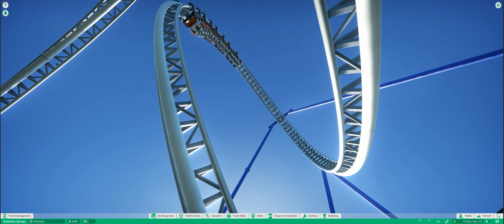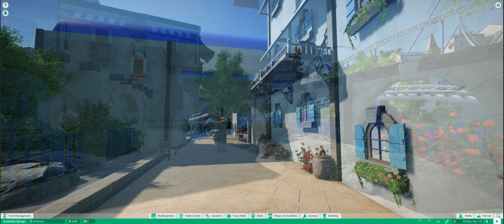DAVINDOORSPRINGS BEZOEKEN!!!! | Review DavindoorSprings PlanetCoaster park (door Davincstyle)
Jaja, Vincent heeft z'n park DavindoorSprings online gezet op de Steam Workshop. Iedereen kan zijn park nu downloaden en spelen. Dat heb ik ook gedaan, maar heb er ook gelijk een review van gemaakt.

Heb je zelf het spel PlanetCoaster niet, maar wil je wel graag alle onrides van DavindoorSprings zien? Bekijk dan de PlanetCoaster aflevering 300 van DavincstyleGames waarin Vincent alle attracties laat zien:
Veel kijkplezier (en vooral een duimpje voor Vincent!!)

Deze video is opgenomen met een 'LG-Ultrawide Screen (2560 X 1080)'.